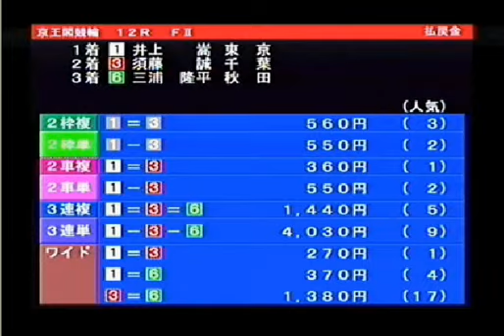京王閣競輪 2010年12月18日12ﾚｰｽ.avi